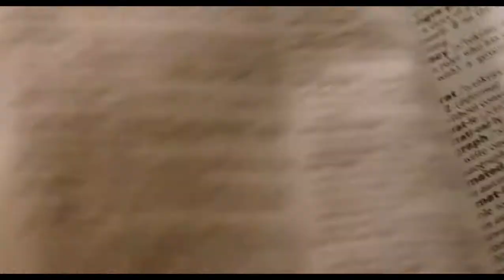'Atavistic' - Scene from Submarine (2010) (HD)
One of my favourite scenes from the 2010 movie 'Submarine', directed by Richard Ayoade, based on the novel of the same name by Joe Dunthorne.